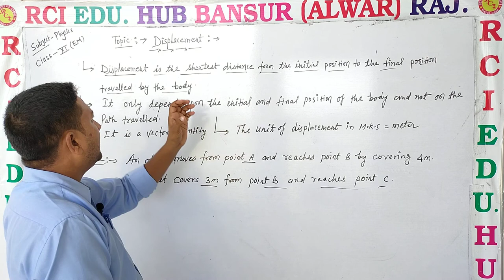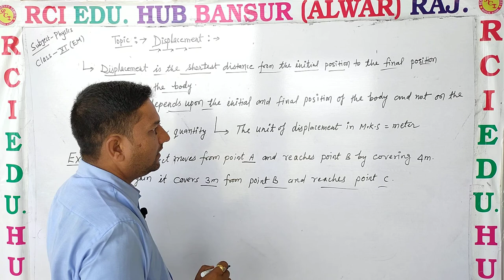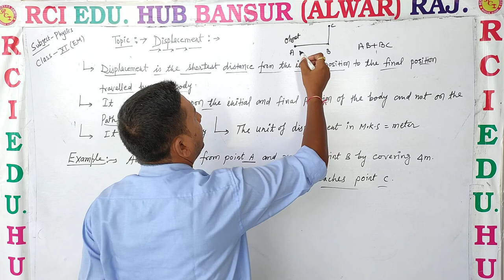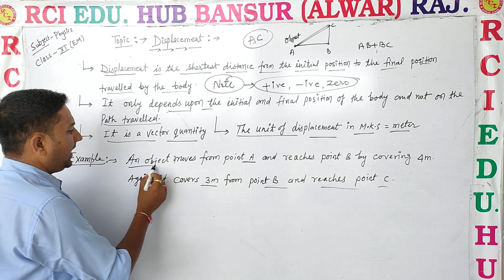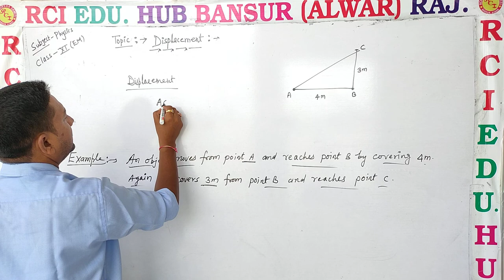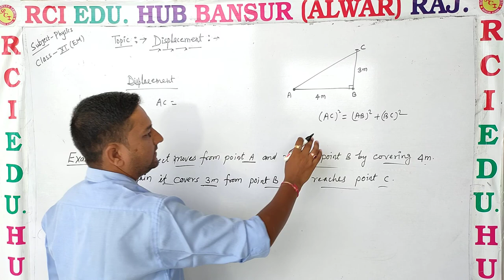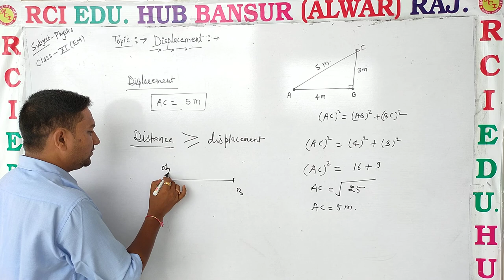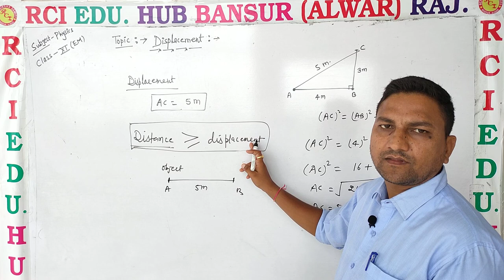Displacement ll Rci Edu. Hub Bansur Alwar Raj. ll BY RAVI SIR